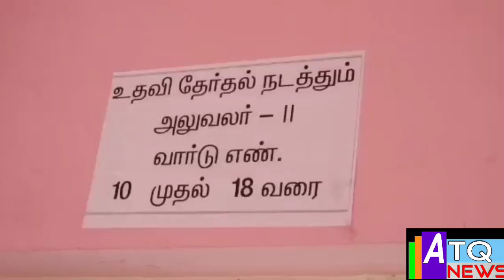அறந்தாங்கி நகராட்சி தேர்தலுக்கு இன்று நான்கு சுயேட்சை வேட்பாளர்கள் வேட்புமனு தாக்கல் செய்தனர்